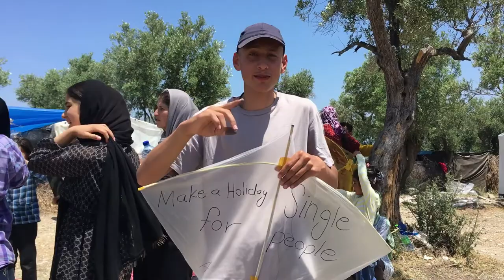kite festival in Tolou school, Moria refugee camp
Meet the real face of refugees!🙂.

Unwitting of the Greek celebration of the Holy Spirit, which was happening at the same time - but certainly feeling a gentle breath in the air - children of a spontaneous refugee school in Moria Camp felt inspired to make 200 kites and fly all colours in the sky this weekend (6-7th of June 2020).🎈🕊

Yes! indeed there is another bright, autogenous, self-managed school 🏕 in Moria, beside Wave Of Hope. It is named @Tolou (meaning "sunrise" ☀in Persian language). It started under an olive tree by a 14 year old Afghan girl, Elahe.

Supported by active women, teachers, educators and bridger of worlds like Fanny Houvenaeghel (the only non refugee in this video), the school is providing language classes, but also health and environmental awareness, sport training, women self-defence, first aid training, and much more : like this event in development of the UpLift🪁 initiative.

Help them continue to radiate! And give hundreds of children a smile and a chance 😉